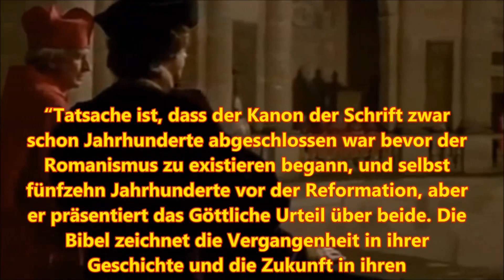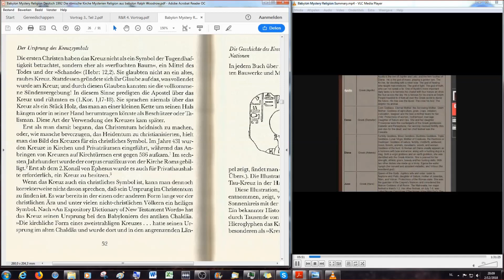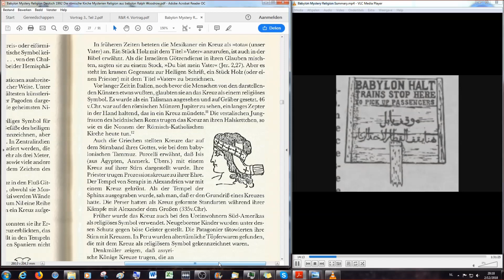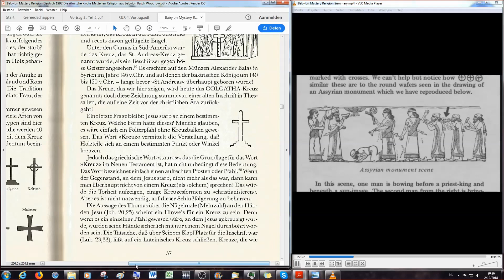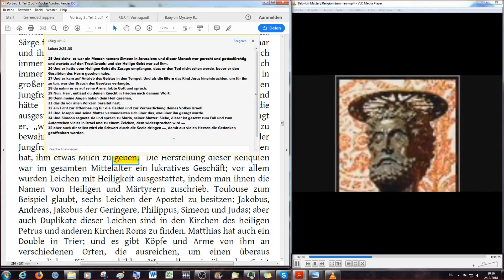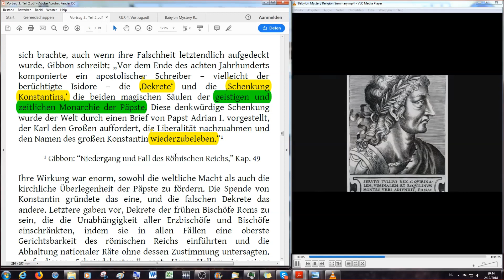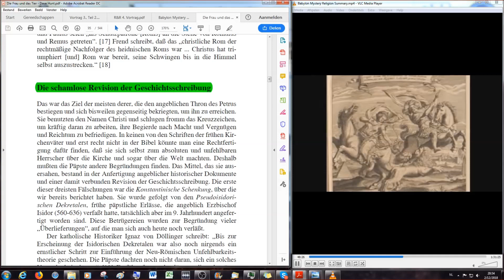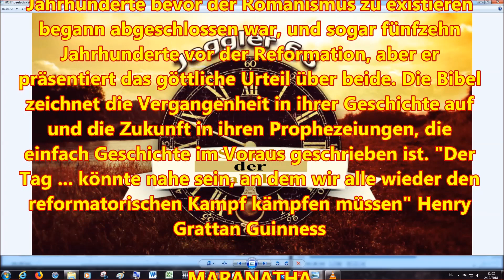Romanismus & die Reformation aus prophetischer Sicht (13)...dem Deutschen Christen vorgetragen…